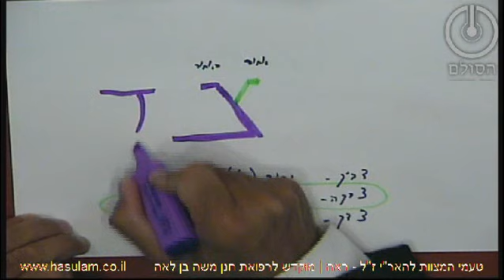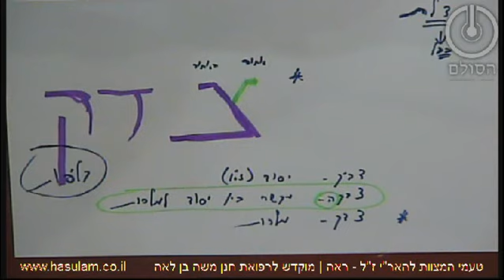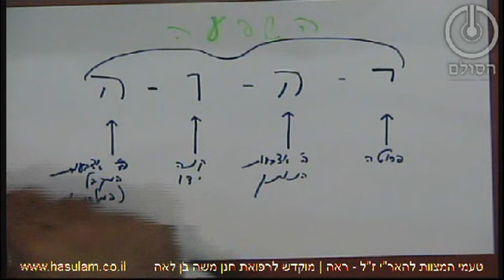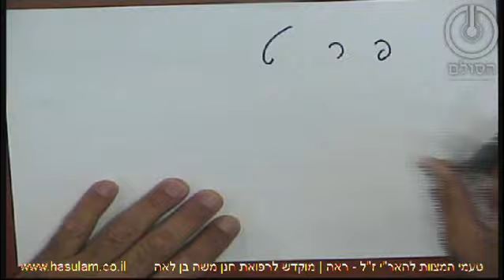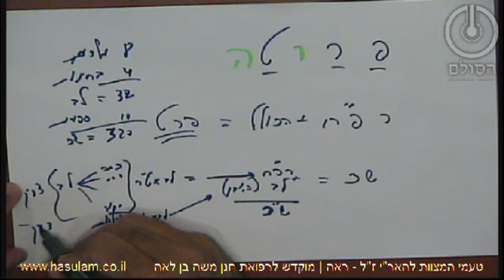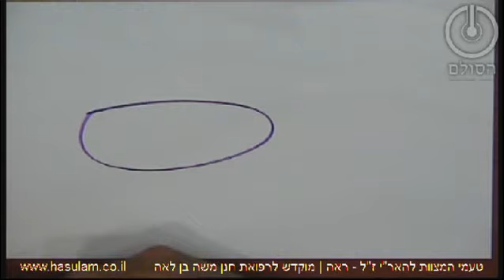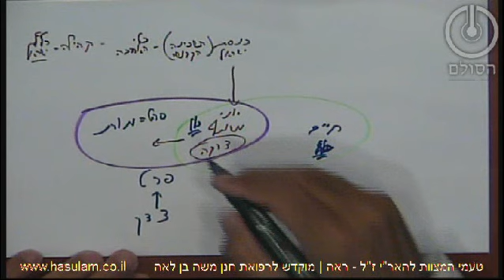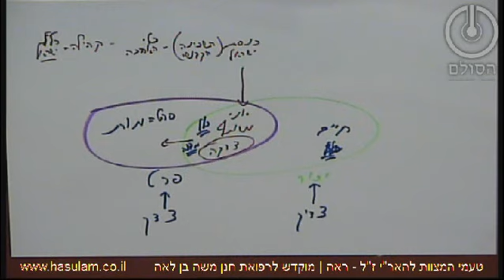השעור השבועי בזוהר הקדוש - פרשת ראה - כתבי האר"י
שעור שבועי בספר הזוהר הקדוש על פרשת השבוע, מועבר מידי יום שישי כהכנה לשבת קודש, בשעה 04:30 לפנות בוקר בבית המדרש "הסולם" ע"י הרב אדם סיני שליט"א. בשעור נלמדים מאמרים מהזוהר על פי פרוש "הסולם" אותם מבאר ומרחיב הרב סיני וכן מובאים יסודות מפנימיות התורה ועבודת ה'. שעור מצויין לכל המעוניין להכנס מתוך אווירה של קדושה לשבת קודש.
ניתן להשתתף בשידור חי באתר הסולם - hasulam.co.il. לעדכונים בפייסבוק